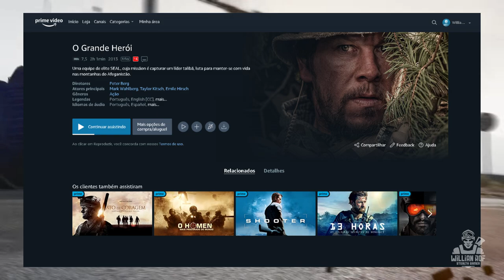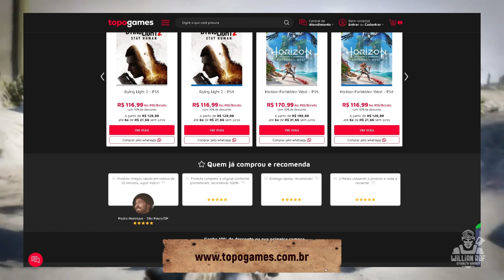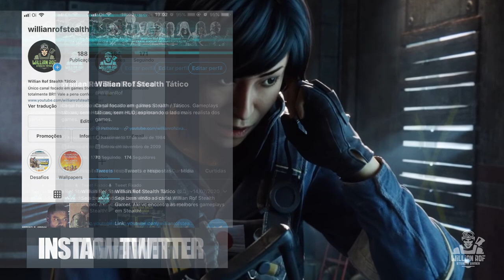Filme obrigatório para qualquer fã de Ghost Recon: O GRANDE HERÓI (Lone Survivor)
Olá guerreiros, eu sou Willian Rof e hoje vou trazer pra vocês um vídeo falando sobre o grande herói, um filmaço, que conta a história da operação red wings, com certeza tá entre os meus filmes favoritos, claro que eu já aproveito pra recomendar a todos, se você ainda não viu, veja, vale muito a pena. Eu reassiti ele pra poder fazer esse vídeo com as informações mais frescas na cabeça e esse filme tá disponível na amazon prime vídeo blz – só lembrando que esse vídeo pode conter alguns spoilers, então esteja avisado.

A operação red wings, basicamente foi uma operação de reconhecimento no norte do Afeganistão pra localizar e matar Ahmad shah, esse cara era um líder talibã, bicho ruim, responsável pela morte de muitos soldados americanos, e lógico que a equipe seal responsável pela missão tava ali no veneno pra por as mãos nele. Eu esqueci de mencionar mas esse filme conta com um elenco principal muito com, tem ali o mark whalberg, bem foster, o eric bana, então, só gente de peso, um elenco realmente muito bom.

SEJA MEMBRO!

Facebook Page: willian rof stealth gamer

PLATAFORMAS ONDE JOGO:

PS4
PC